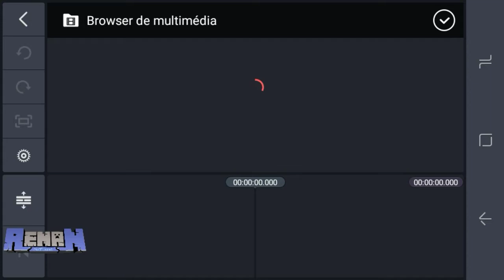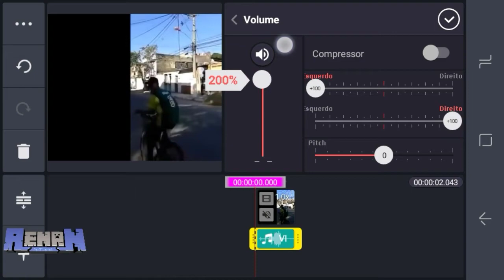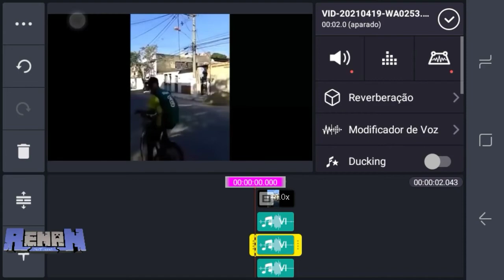como fazer o efeito de Áudio estourado